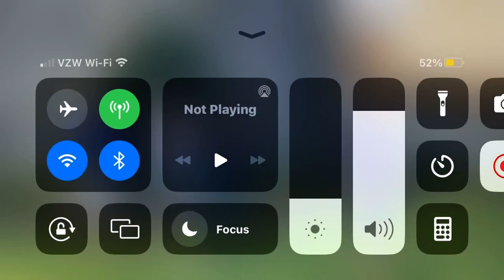Erica Carnell - National Anthem